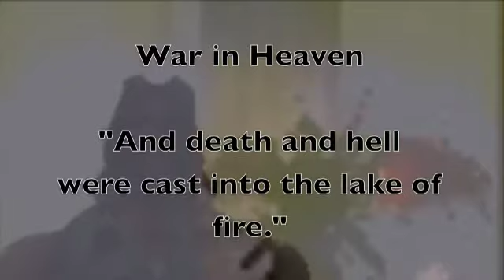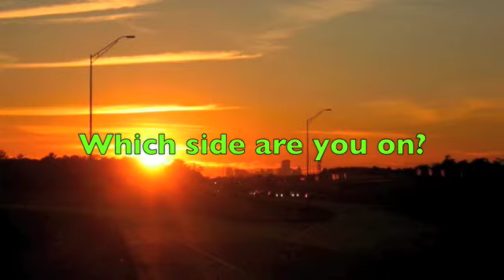5th Kngdom of Christ: Ultimate Game Experience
preview of game